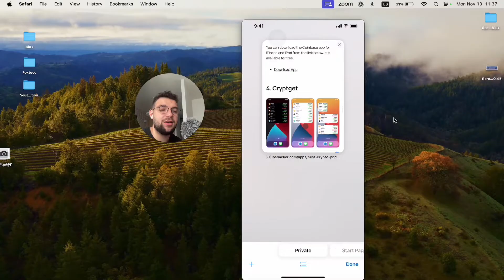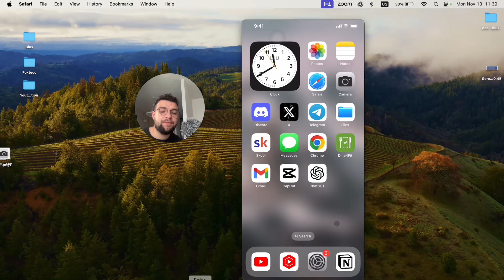How to Scan QR Code on Your Own Screen iPhone (tutorial)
In this video, I'll guide you through quickly scanning QR codes using your device's camera. Learn how to scan codes on your screen and websites. I'll also cover enabling the live text feature and troubleshooting.

Timestamps:
0:00 Introduction
0:28 Scanning QR Codes on the Screen
0:54 Accessing QR Codes from Photos
1:16 Enabling the Live Text Feature
1:50 Troubleshooting: Live Text Settings